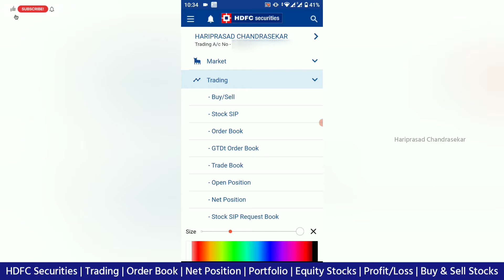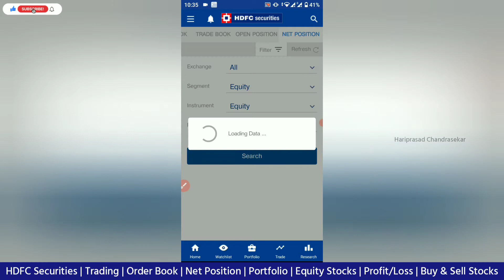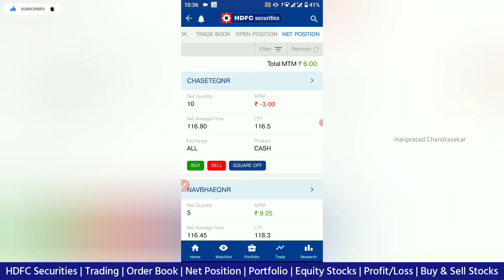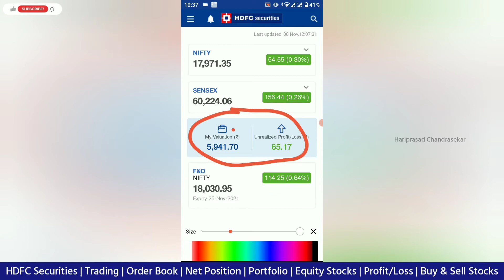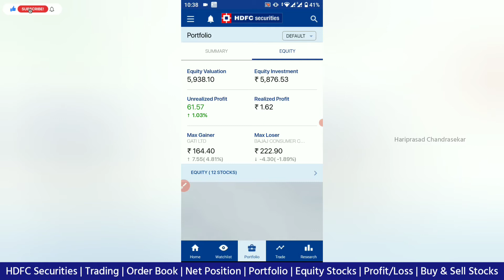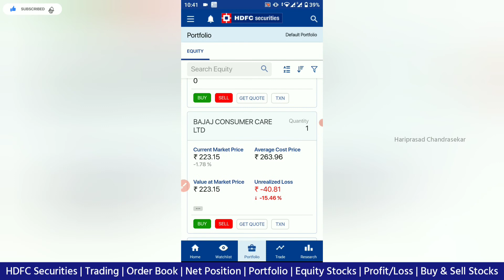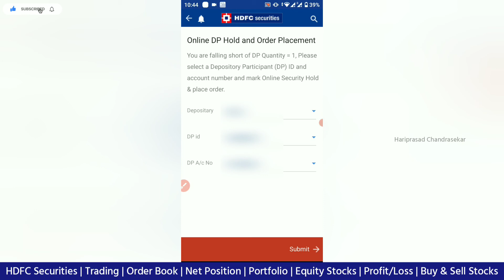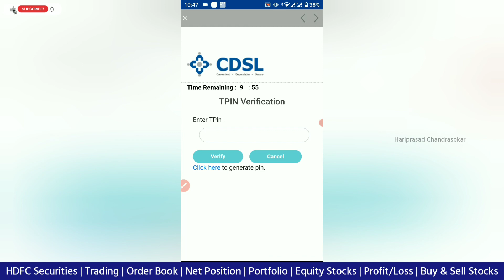HDFC Securities | Order Book & Net Position | Portfolio & Equity Stocks | Profit/Loss | Buy & Sell